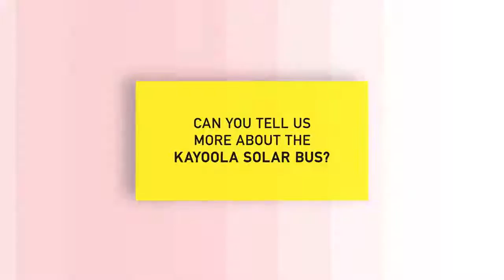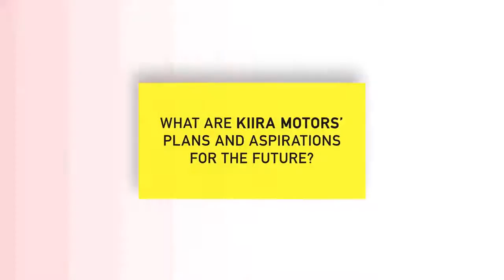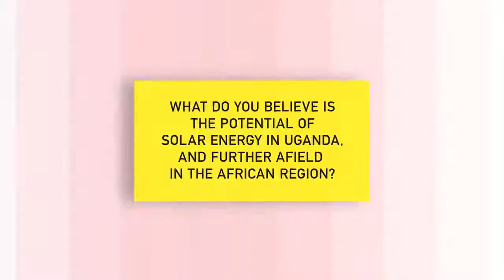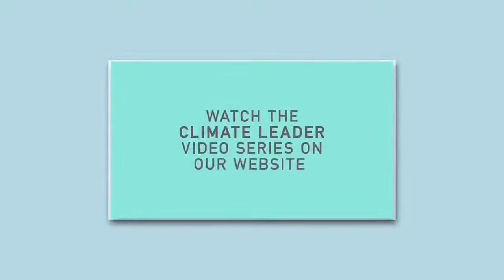Interview with Paul Isaac Musasizi, CEO, Kiira Motors YouTube 2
An Interview with the CEO at the World Climate Summit and Sustainable Innovation Forum 2016 in Marrakesh Morocco.